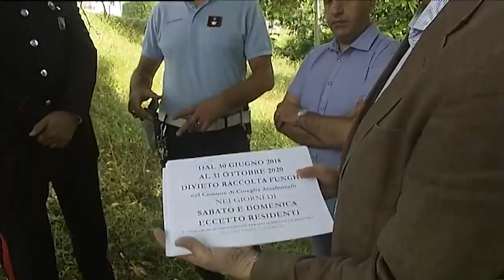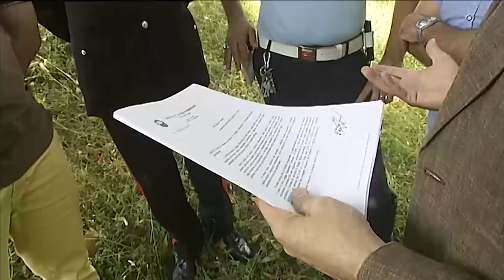Scatta a Coreglia il divieto di raccogliere i funghi nel week end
COREGLIA - Dal 1 giugno al 31 di ottobre nel territorio comunale di Coreglia Antelminelli non sarà permessa la raccolta dei funghi il sabato e la domenica ai non residenti o che non siano proprietari di terreni. E' quanto ha deciso l'Amministrazione comunale che ha applica la delibera regionale del 2 luglio 2018 su proposta dell'Assessore Marco Remaschi.